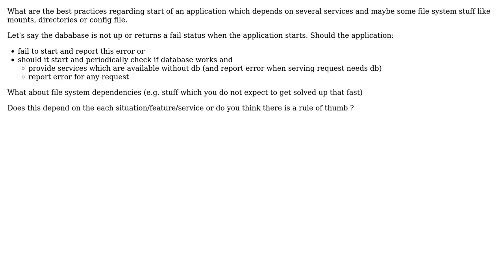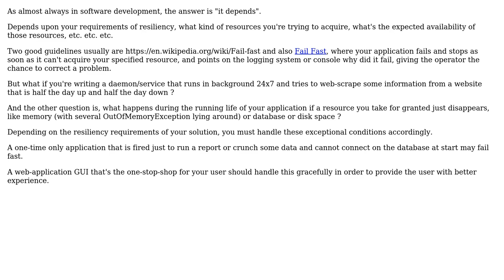Software Engineering: When should application fail to start?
With thanks & praise to God, and with thanks to the many people who have made this project possible! You are responsible for your own actions.